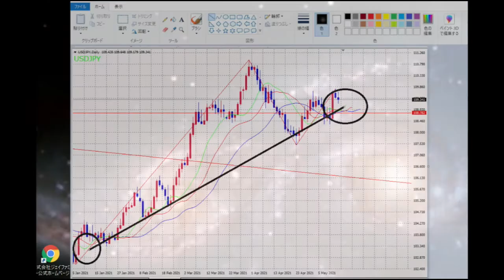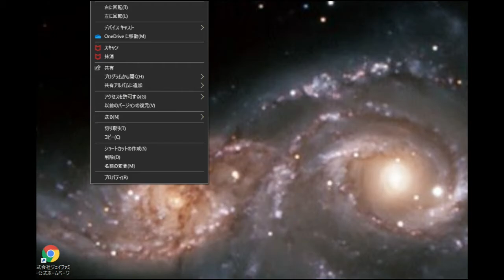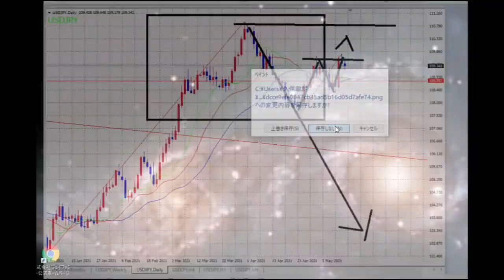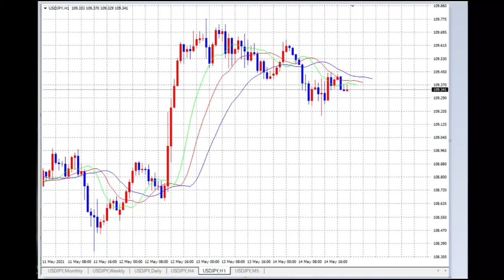【FX】基本に立ち返る。